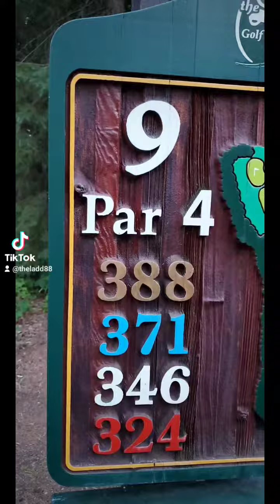dart and a bomb